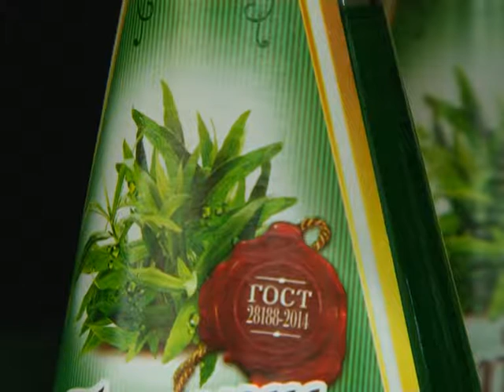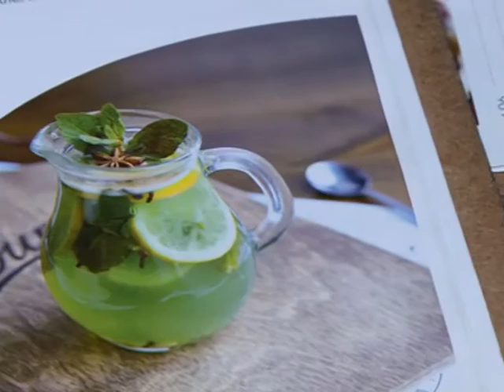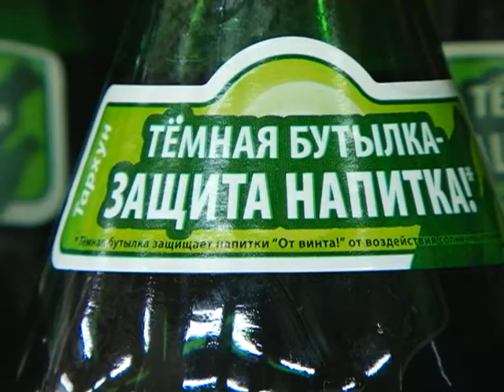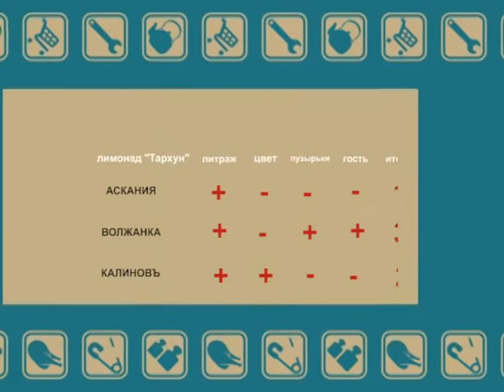СОХРАНЯЙТЕ ЧЕК 28 05 16